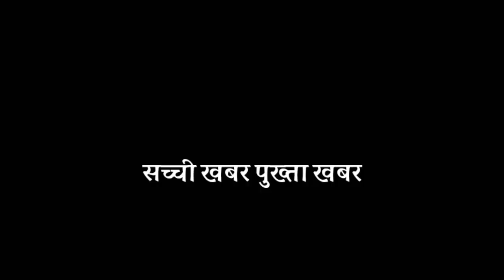Nawada:- पस्चिम बंगाल के दुर्गापुर से साइकिल से पहुचे गोबिंदपुर ||News Prime 24|| NP 24